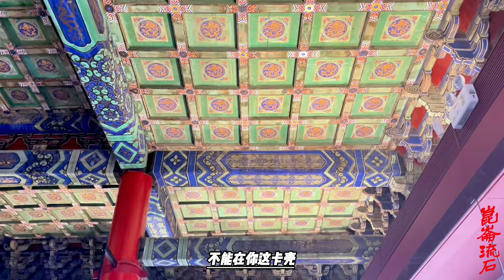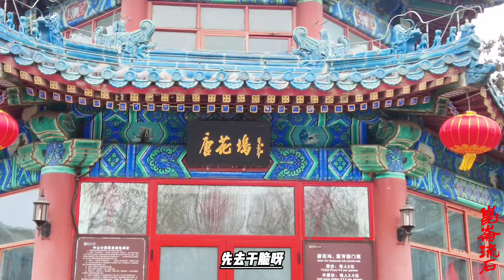杨乃武跪火砖钉板，小白菜火签刺乳锡龙烫背，慈禧醇亲王关注冤案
《申报》对涉案部分官员处理决定的报道
不过需要注意的是，此案风息后不久，已被革职的浙江巡抚杨昌濬不仅复官，还被提拔为闽浙总督——封疆大吏，这着实有些讽刺了！
无论如何，这个前后延续了三年多的晚清冤案终于尘埃落定，杨乃武与小白菜最终平反昭雪。
案件虽已经过去百十来年，但此案中很多细节也值得我们去深思：假如杨乃武不是举人身份，此案最终会翻案成功吗？